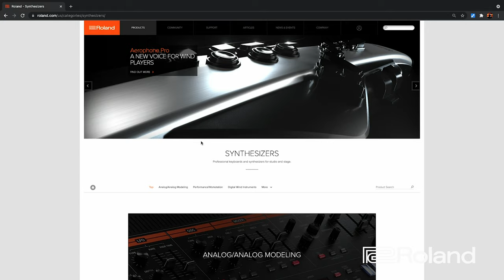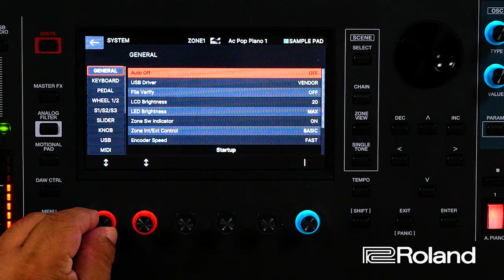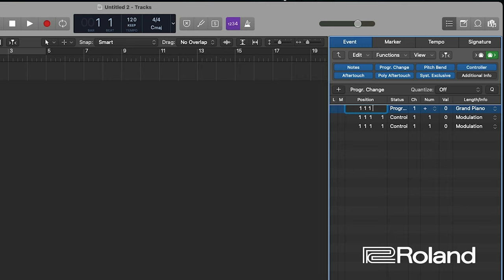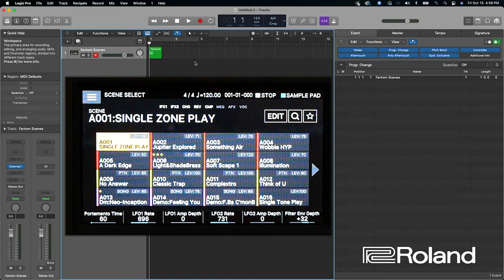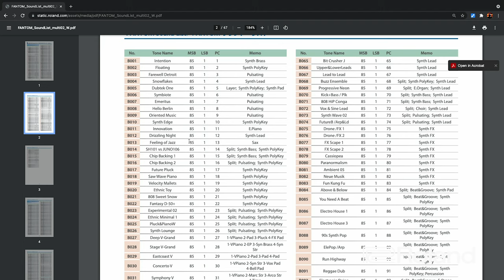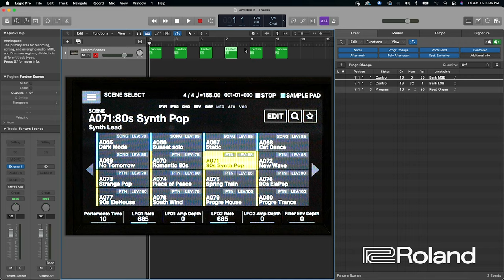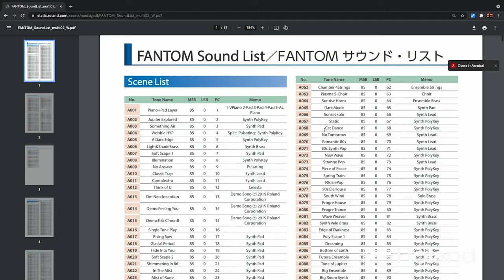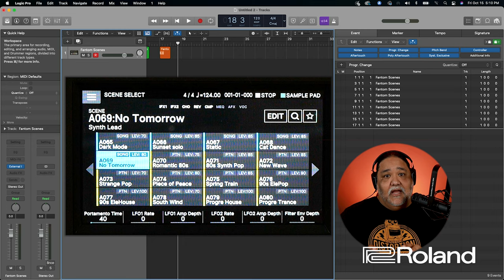Roland FANTOM - How to Change Scenes via Apple Logic using Program Changes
In this video we demonstrate how to use the change FANTOM Scenes via Apple Logic Pro X using empty MIDI Regions

More Sounds!